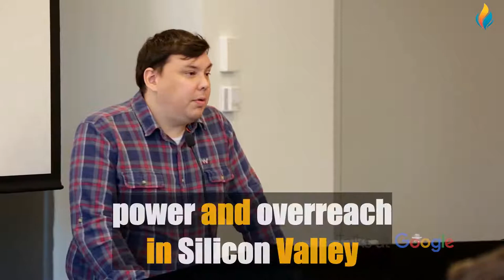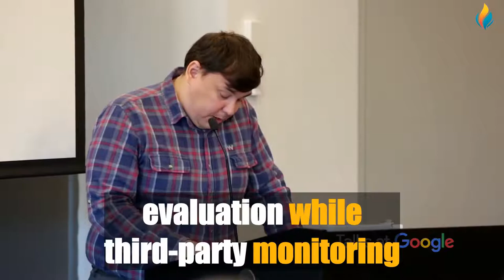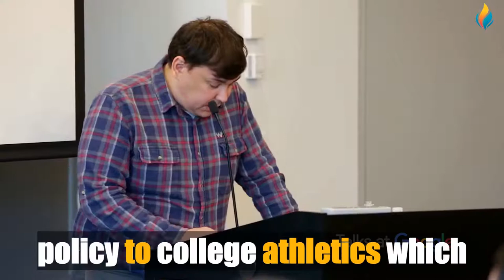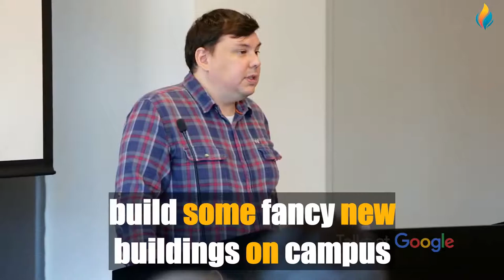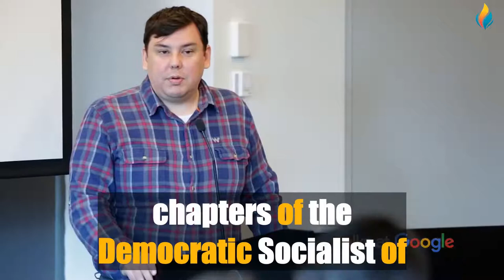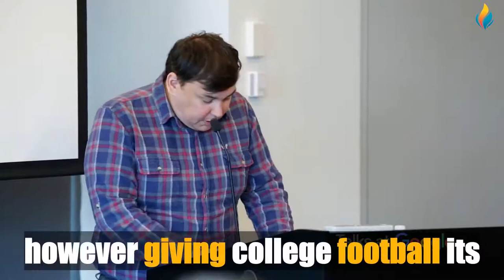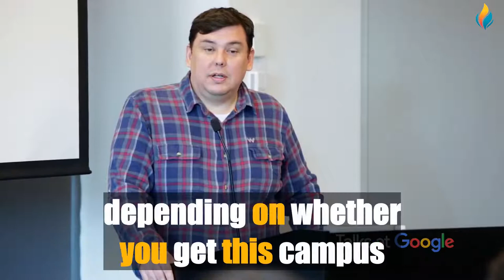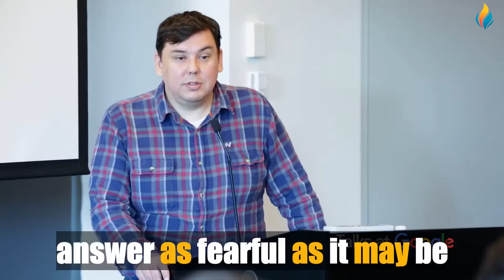Improve Your English with Google Talks | Joshua Hunt | Big Subtitles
Our great new video for learning or improving English 🔴 Improve Your English with Google Talks | Joshua Hunt | Big Subtitles